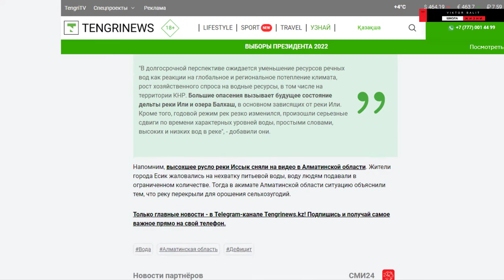КАК МЫ РЕШИЛИ ДЕФИЦИТ ВОДЫ В г. КАРАЖАЛ? - ИНТЕРЕСНО?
Моя Интернет-Страничка
🔵 Cмотрите и другие ролики ► РАССКАЗ О МОЕМ ДЕТСТВЕ & Славный город Каражал - 2020 Каражал 1 мая 2022 Города: крупным планом - Каражал О РАЗВИТИИ КАРАЖАЛА Каражал 2022 Каражал. 2021г. Великолепная четверка  Славный город Каражал - 2020 Заброшенные города Казахстана: Сарань, Каражал, Приозёрск. Krisha KZ 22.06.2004 Каражал, выпускники школ города на торжественной части Каражал февраль 2021год Ночной Каражал декабрь 2021года МОЙ СОВЕТ ВАМ: ПРИ ЛЮБЫХ ОБСТОЯТЕЛЬСТВАХ. КАРАЖАЛ Шахта Западный Каражал БИТКОИН. ВСЕ ЖДУТ ВЫХОДА ИЗ БОКОВИКА!